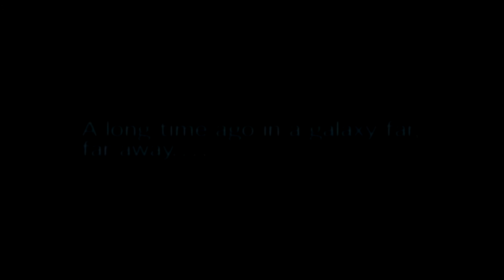Staw Wars: Rogue leader - part 2: Parking meter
You are with Carl and Nic and they are playing Star Wars: Rogue Leader.
They suck.